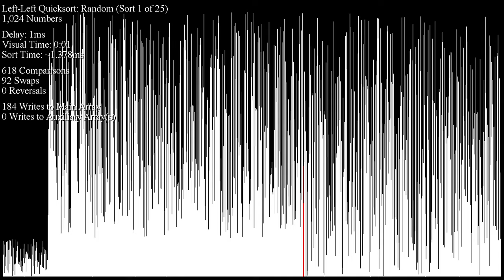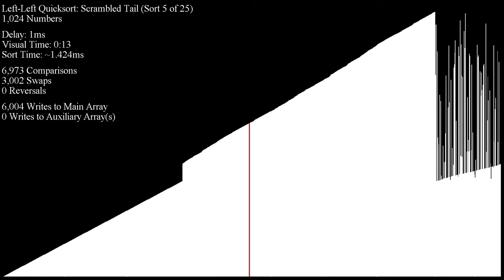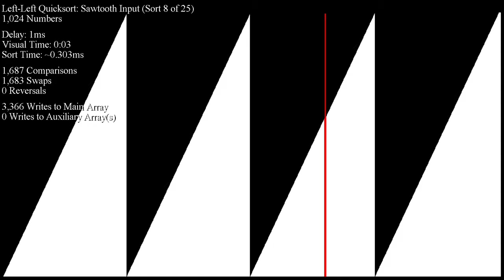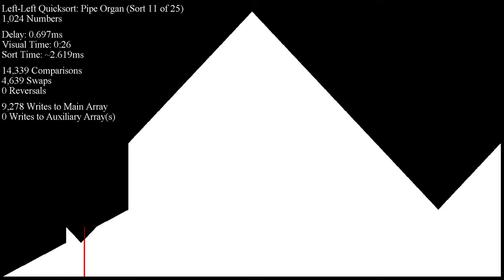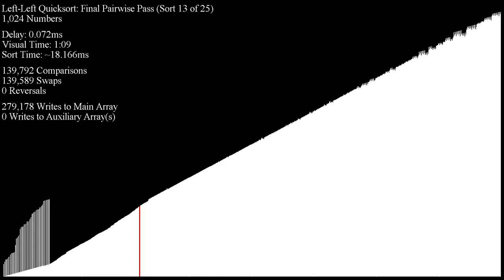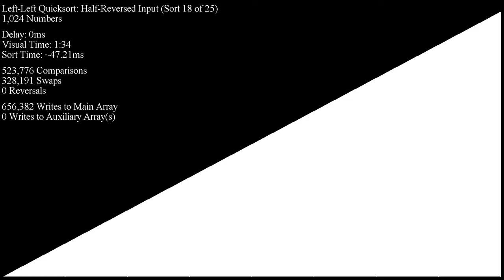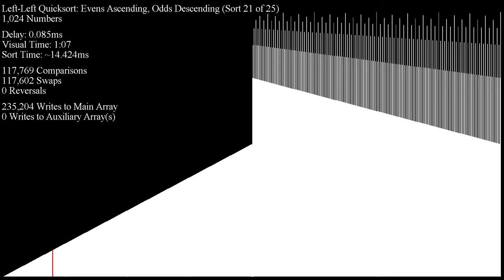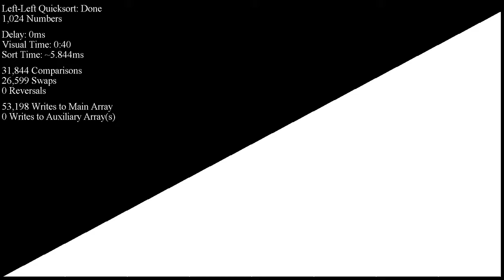LL Quicksort (Lomuto)